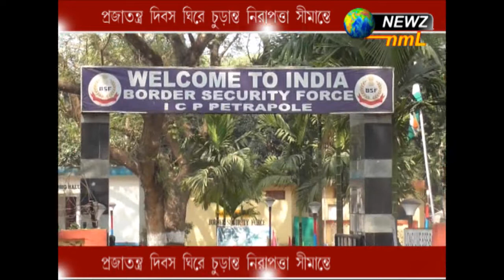প্রজাতন্ত্র দিবস ঘিরে চূড়ান্ত নিরাপত্তা সীমান্তে